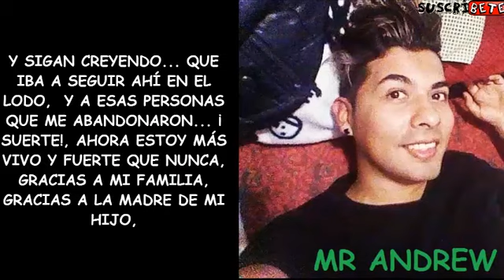EMPEZANDO DE NUEVO (MIL BALAS) MISTER ANDREW MUSIC